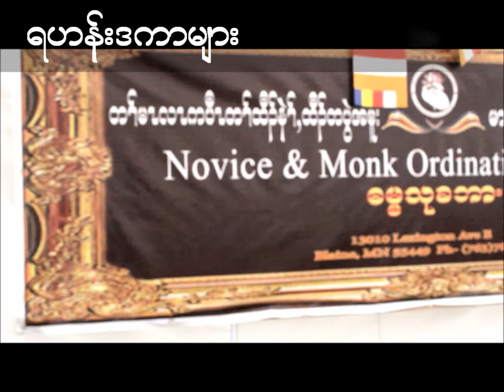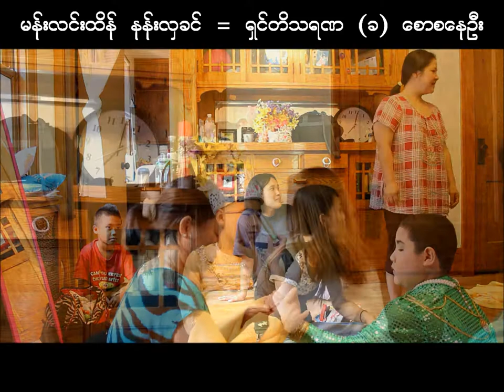Novice & Monk Ordination Ceremony - MN